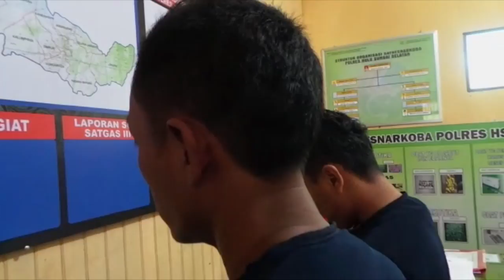Bawa 4 Ribu Butir Carnophen Dua Pemuda Ditangkap di Pangkalan Ojek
KANDANGAN-Santai menunggu pembeli di Pangkalan Ojek Desa Mandala Kecamatan Daha Utara, Rayan (20) dan Rudi (37) akhirnya harus berurusan dengan pihak berwajib.

Dua pria asal Desa Tangga Ulin Kecamatan Amuntai Tengah ini diketahui sedang menunggu pembeli obat carnophen, Sabtu, (27/5/2017) pukul 16.00 Wita.

Awalnya mereka tidak menyadari sedang dipantau oleh aparat berwajib, selanjutnya mereka kaget ketika aparat mendekati keduanya.

Tanpa melakukan perlawanan, keduanya hanya bisa pasrah saat diamankan oleh petugas. Tas gendong dari kedua pelaku langsung digeledah.

Dari dalam tas ditemukan obat carnophen yang dibungkus rapi dengan plastik. Total carnophen ada 40 box dengan total 4 ribu butir carnophen.

Kepada petugas, keduanya mengaku baru melakukan satu kali aksinya untuk mengedarkan obat carnophen.

"Keuntungan mengantar obat carnophen sebesar Rp 250 ribu. Baru sekali mengantar namun sudah diketahui polisi," katanya.

Rencananya, keuntungan yang didapat akan digunakan untuk mencukupi keperluan sehari-hari.

Kapolres HSS AKBP Rahmat Budi Handoko S.Ik membenarkan dengan penangkapan dua tersangka pengedar obat carnophen.

"Mereka bakal dijerat pasal 197 jo pasal 196 UU No 36 tahun 2009 tentang kesehatan," katanya, Selasa, (30/5/2017).

Keduanya diamankan tanpa perlawanan. Mereka juga mengaku baru sekali mengantarkan obat carnophen yang didapat dari HSU.(Banjarmasin Post/Aprianto)